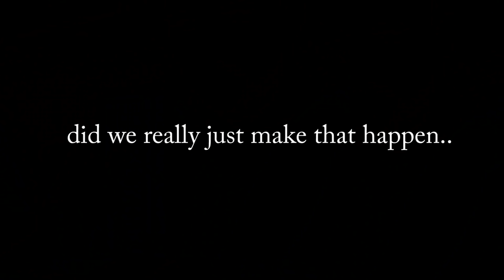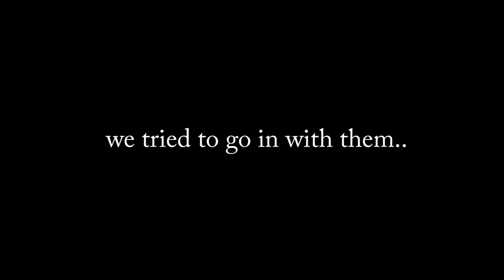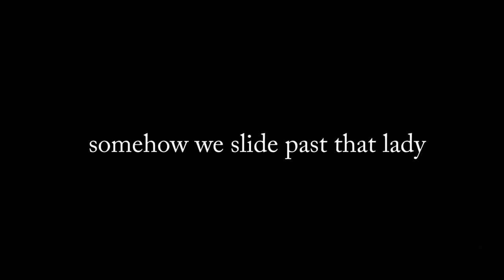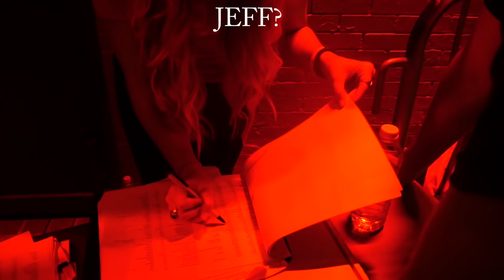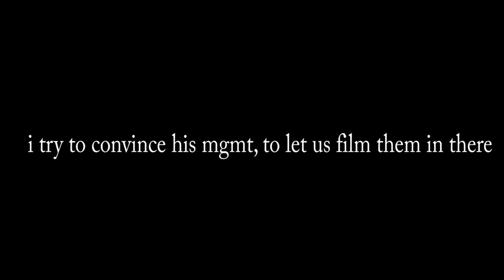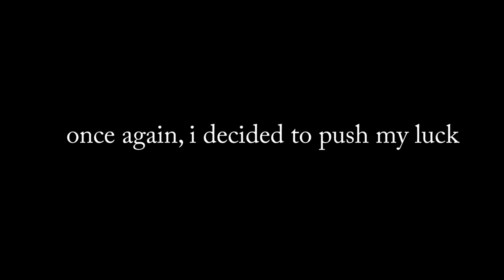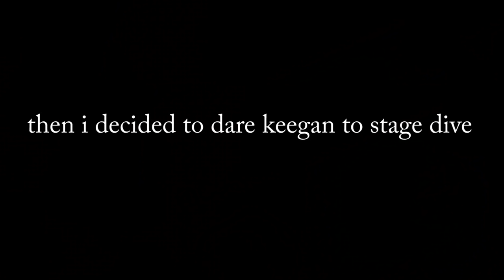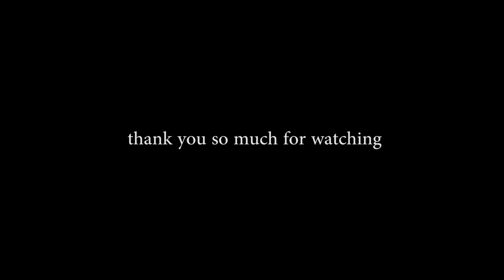Sneaking Into A Music Festival With Dj Khaled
The time is here, its out!